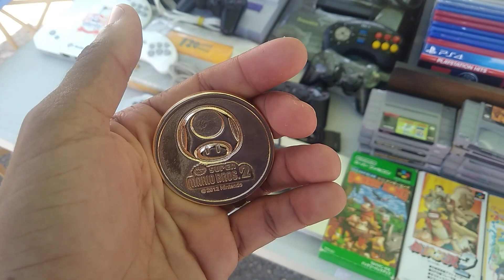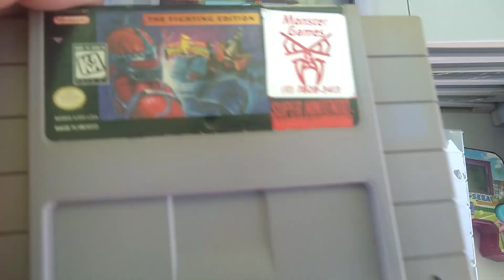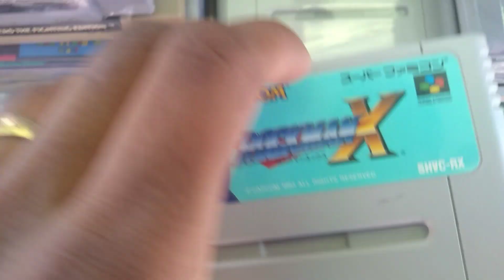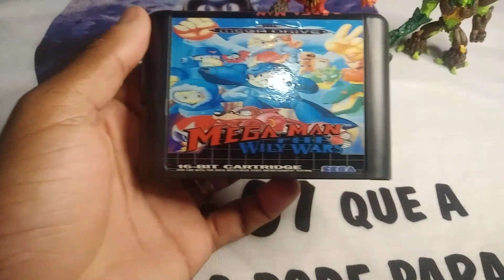CAÇADA GAME # 66 MOEDA DO MÁRIO NA FEIRA DO ROLO.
( Rodrigo Guerreiro 🎮🕹 )

( ALAU Oficial )👅💦

(Canal Quebraokontrole )🎮🕹

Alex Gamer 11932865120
Acessórios de games e consoles

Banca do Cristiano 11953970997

CESAR GABRIEL CG

FOFITO Game